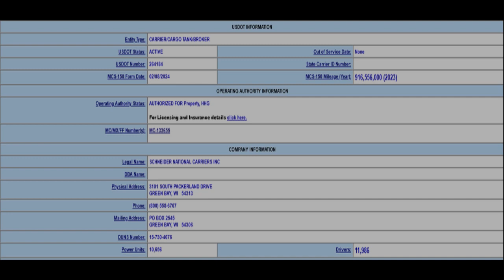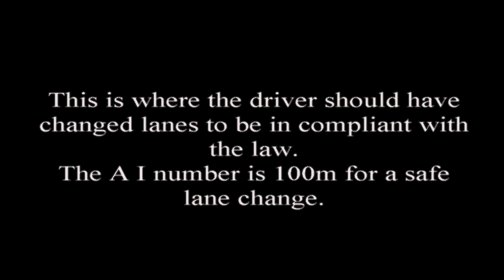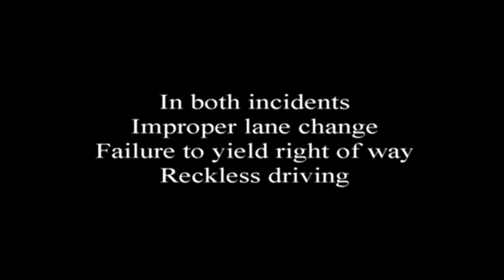Schneider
This driver has two incidents within 15 minutes of each other. In both incidents this Schneider driver has displayed that he is not properly trained on how to drive a commercial motor vehicle compliant. Both times he cut off the truck he was passing. This video is being forwarded to his company for retraining.